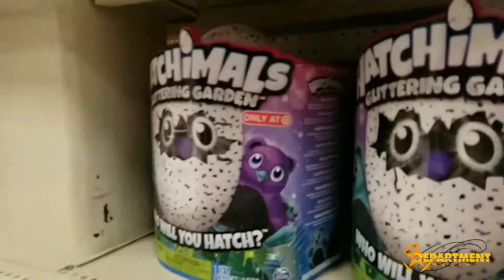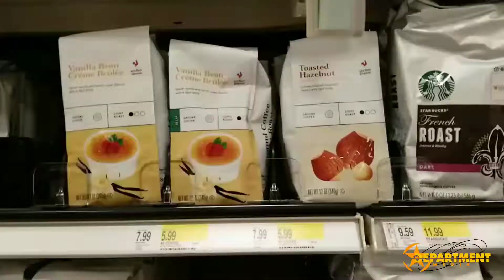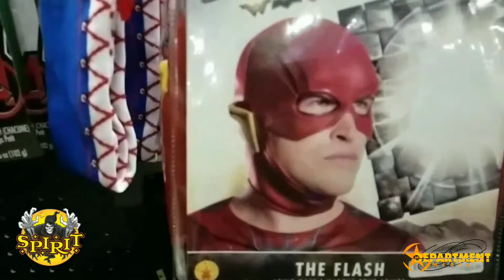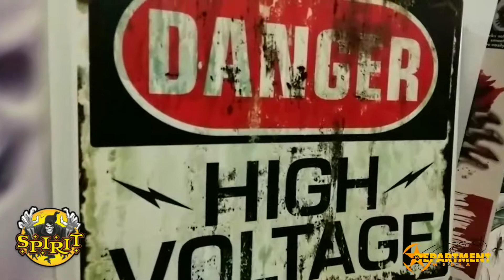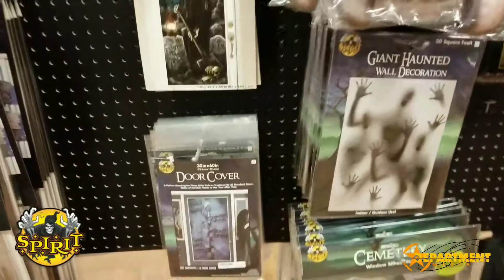Spirit Halloween & Target - VLOG 09-17-2017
On Sunday, September 17, 2017, we visit Frederick Target and Spirit Halloween.

BAYNK - Come Home ft. Shallou - Shisto Remix